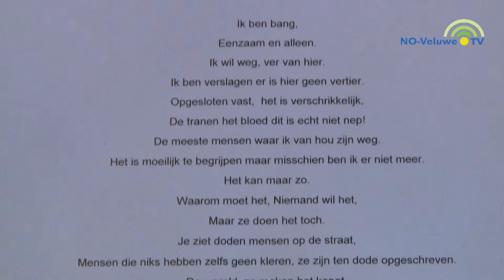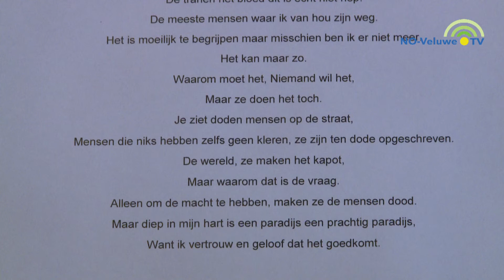Heerde gedichtenwedstrijd 4 en 5 mei 2017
Chris de Weerdt was de winnaar van de gedichtenwedstrijd, die het 4 en 5 mei comité Heerde had uitgeschreven. Een heel knappe prestatie van een meisje van 11 jaar, dat als lectuur Donald Duck leest ☺☺☺